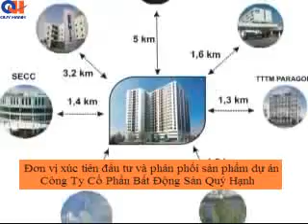Cao ốc căn hộ Ngọc Lan - Phú Thuận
Quận 7,Hồ Chí Minh
Cao ốc căn hộ Ngọc Lan nằm trong quần thể các khu dân cư phường Phú Thuận, Quận 7, một trong những khu vực có tốc độ đô thị hóa và phát triển nhanh, đẹp, bền vững nhất của Thành phố.